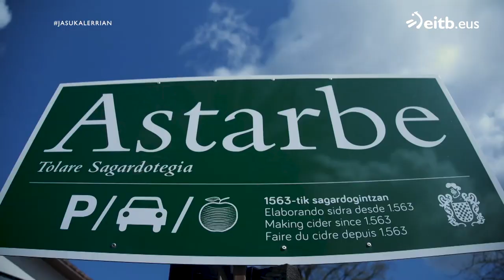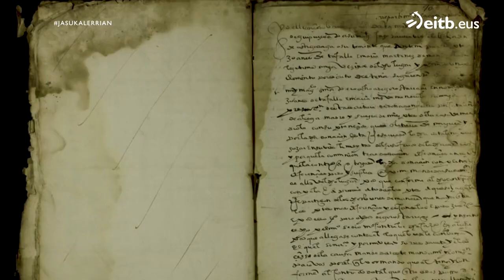Hur eta Joseba Astarbe: ''Mendiola baserriko 15. belaunaldia gara''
Astarbe sagardotegiko bi anaiak izan ditugu gonbidatu eta bere baserri eta familiaren historia harrigarria kontatu digute. Euren sagardoa Ternuaraino iritsi da!